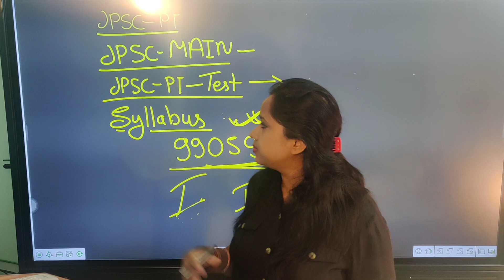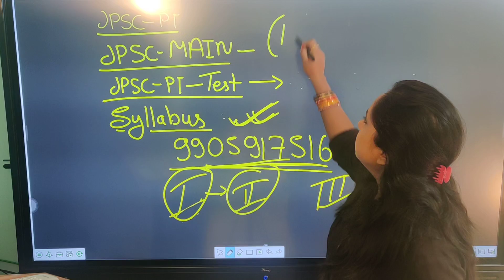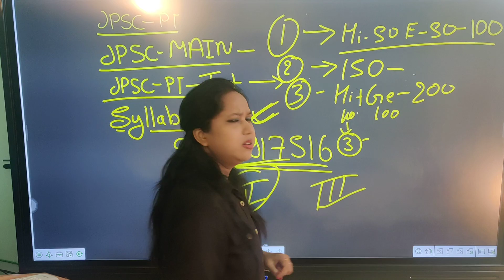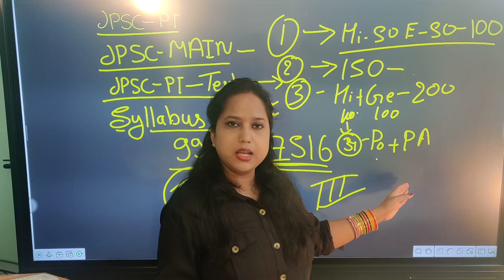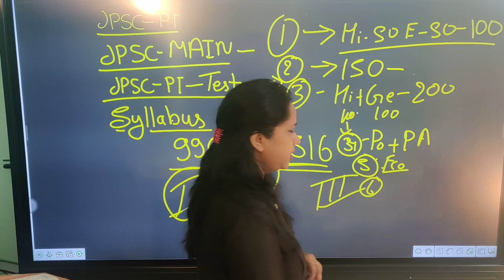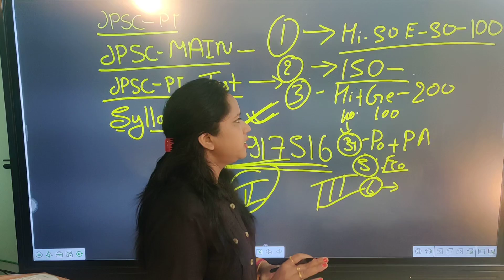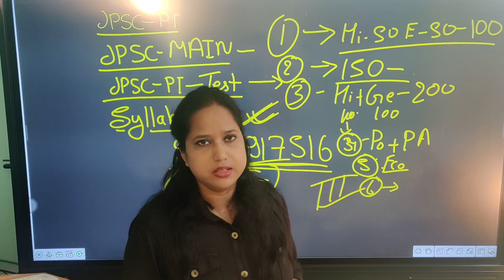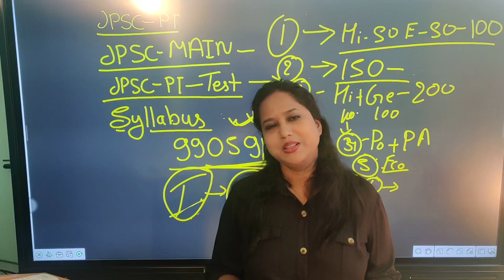syllabus of JPSC MAIN ( संक्षिप्त परिचय)